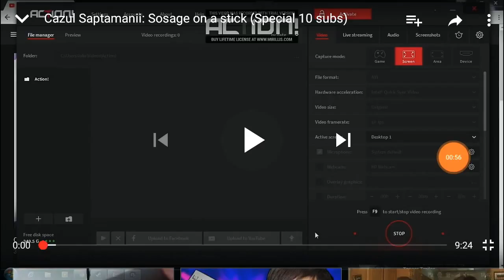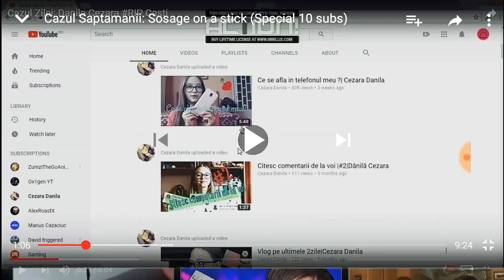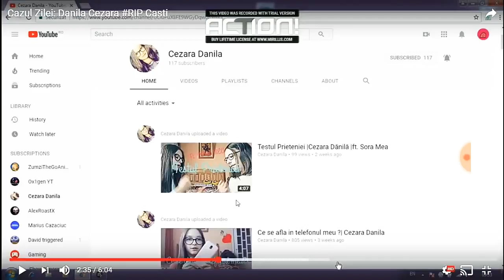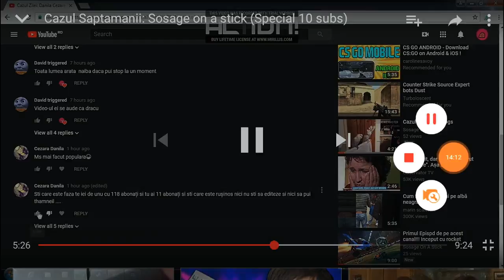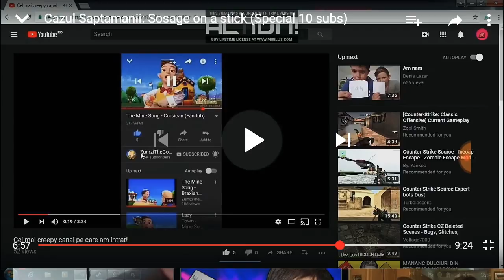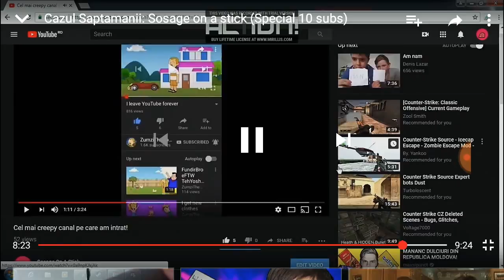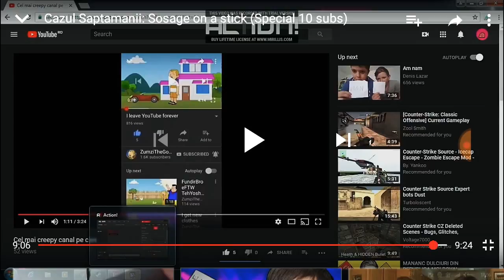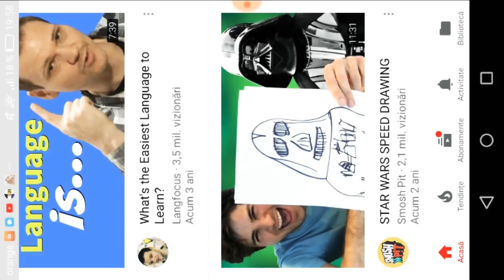Commentary on a roast (Reacting to videos #6)